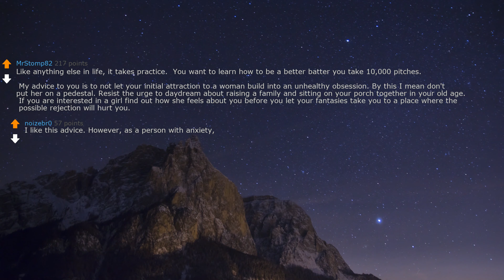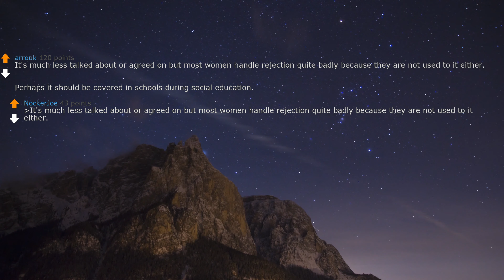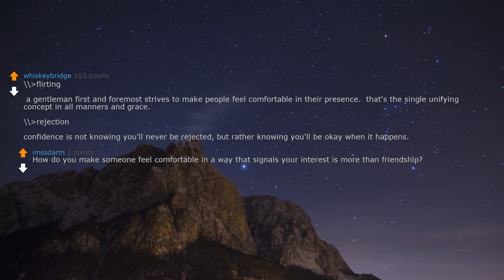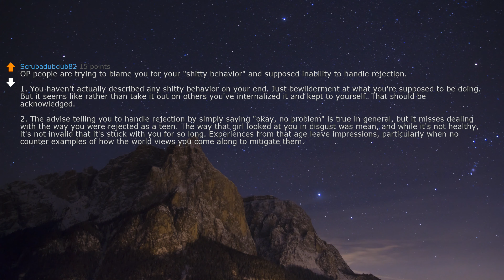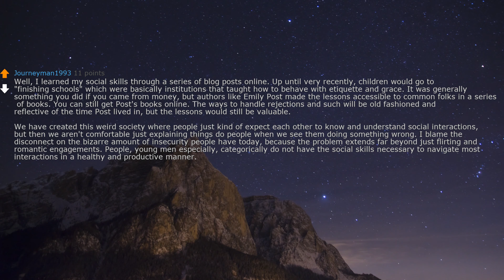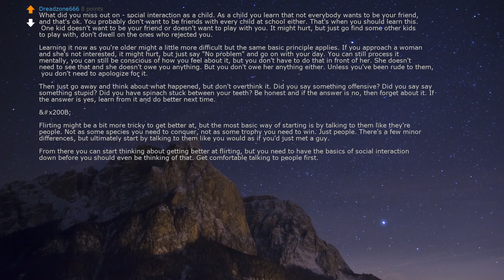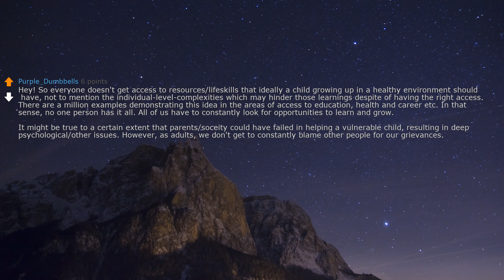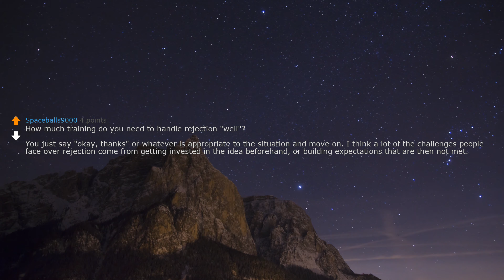askreddit |As men how are we "supposed" to learn how to flirt and handle rejection in a healthy way?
2.I (28M) is about to propose to my gf (28f) of 7 years, but then I discovered something. Need advice.